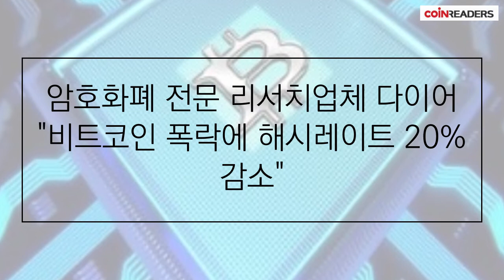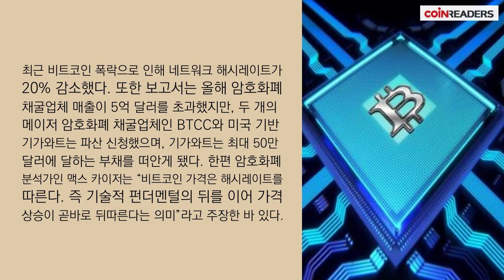[말말말] 11월27일 암호화폐 한마디 요약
"BSV가 오리지널 비트코인·리플 가장 선호" 外